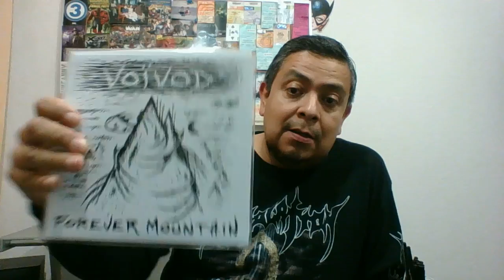VOIVOD - Post Society comentario reseña